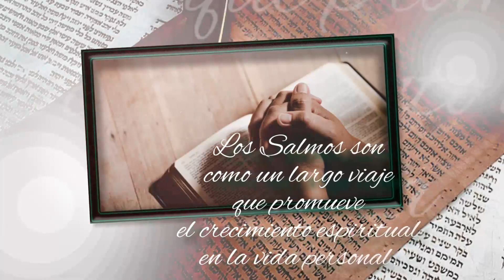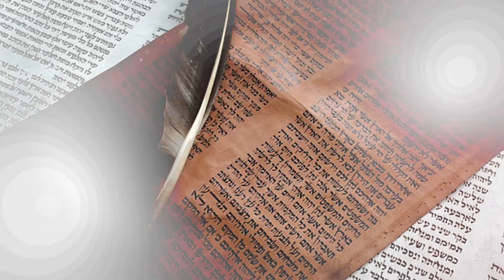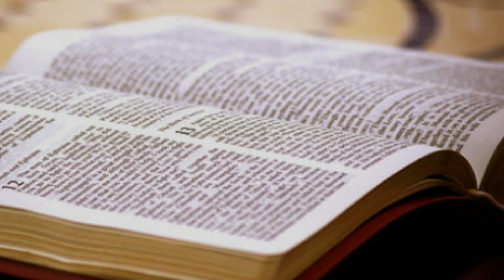316-SALMO 119, PARTE 10